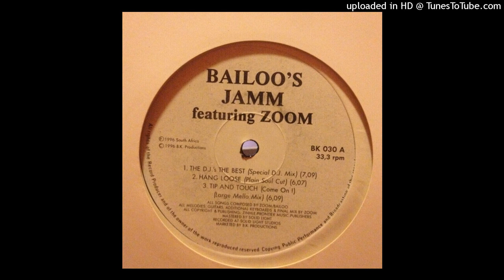Bailoo s Zoom – Hang Loose (Plain Soul Cut)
Bailoo's Jamm Featuring Zoom (1996)